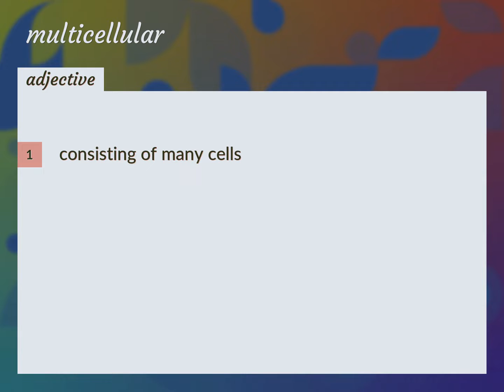Multicellular | meaning of Multicellular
What is MULTICELLULAR meaning?